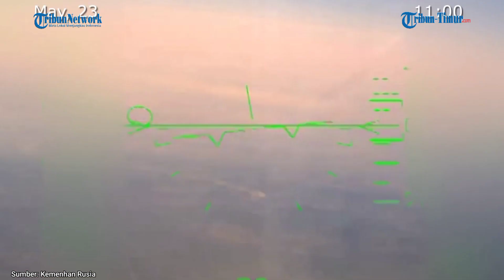Detik-detik Pertahanan Udara Rusia Tembak Jatuh Drone Ukraina di Lozovaya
(TRIBUN-TIMUR.COM)